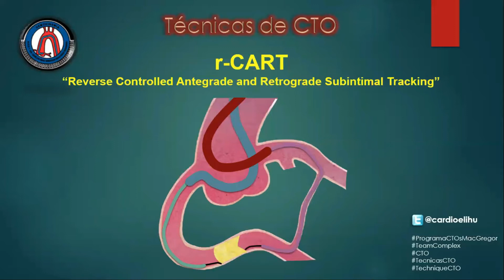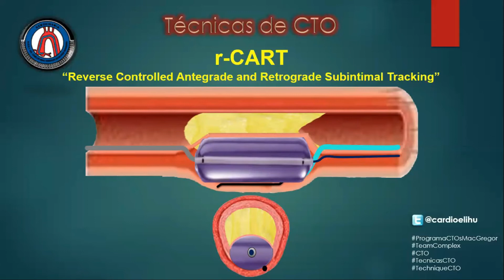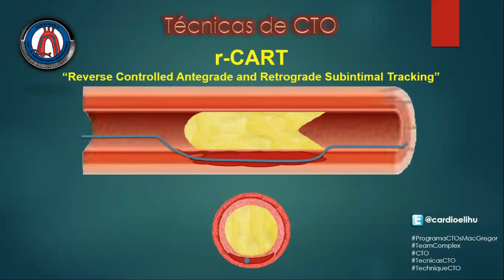r-CART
Vídeo 1: Técnicas en CTOs (Chronic Total Occlusions)

Por Elihu Durán cortés
Cardiólogo Clínico e intervencionista
Coordinador del Servicio de Hemodinamia del H.G.R. No. 1 IMSS